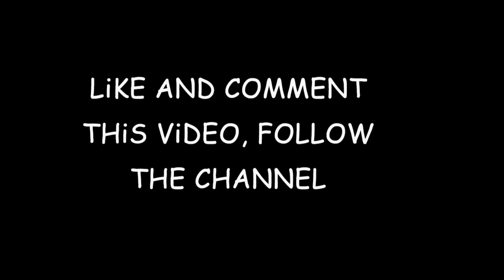Pole Exotic choreo 7 - part 1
😍New Pole Exotic Choreo, number 7, by our Amazing teacher Masha Lu! Part 1.
👌Learn Exotic PoleDance online with Masha! Get the Exotic Constructor- video collection of 400 exotic basic moves demonstration.

- and get the Exotic Constructor! All videos you can download on your personal devices and use it forever!